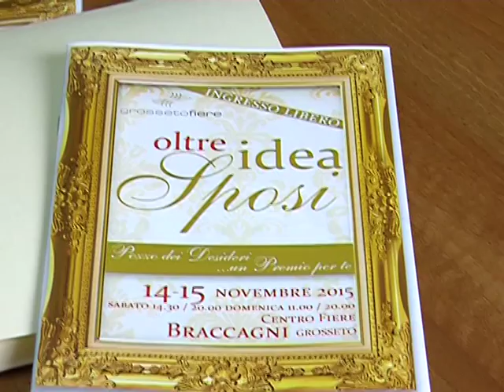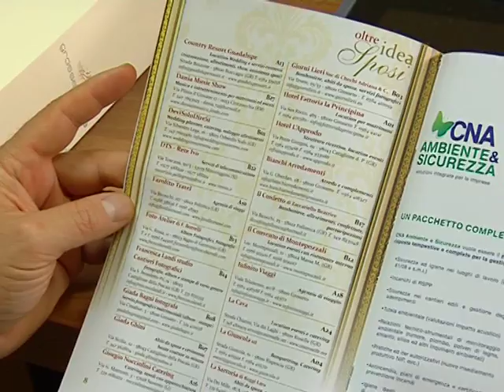Tv9 Servizio di Enrico Pizzi su Oltre Idea Sposi Grosseto